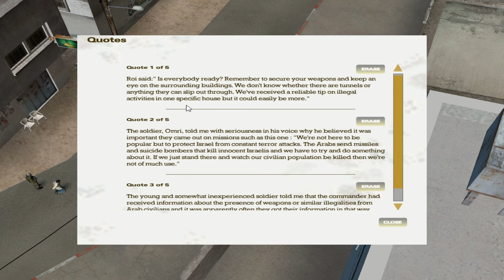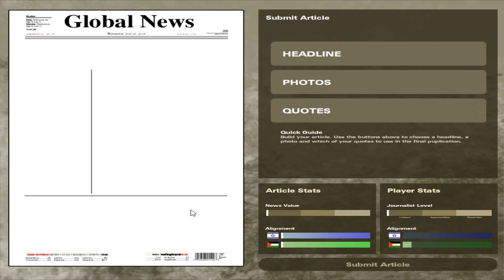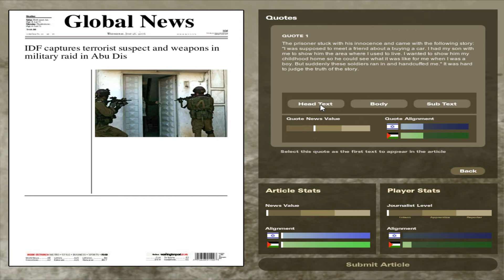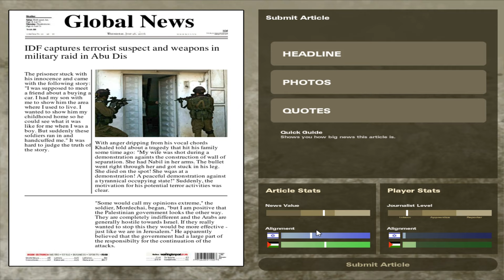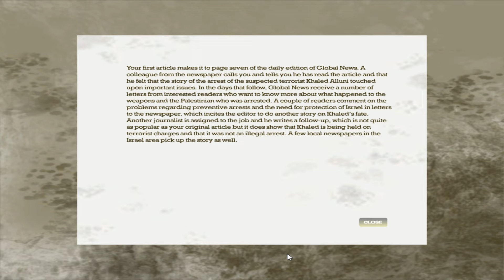Global Conflicts: Palestine - Part 1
A bit of a diversion from my usual fare and to be honest, one that I probably needed quite badly. GC:P is a mixture of educational tool and narrative adventure game, where your point of view, dilligence and potential bias shape one of the most contested subjects in the world today.